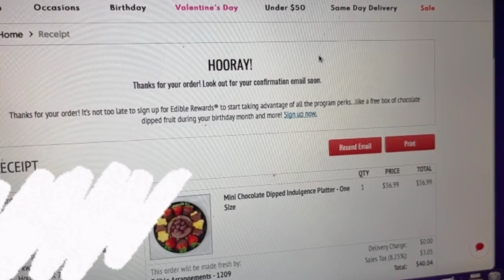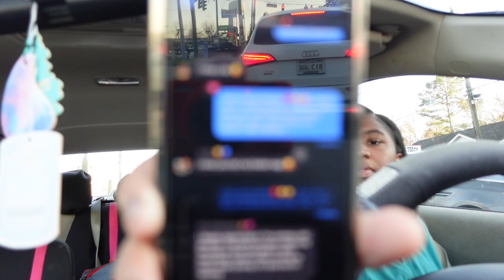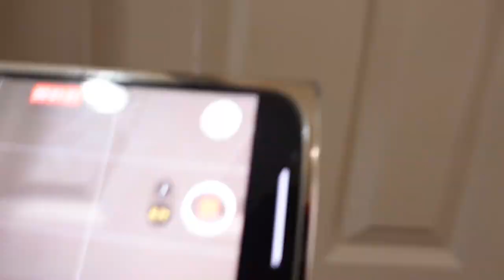24 Hrs in Houston + Apartment Hunting + Surprise Visit on Someone Special😊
Thank you for always rocking with me. I love each and every single one of y'all. Im giving y'all some of the best content. I love y'all & thanks for supporting me. I love y'all so much.